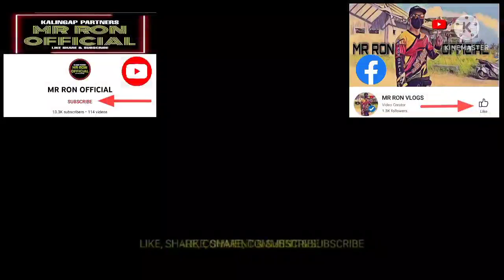NADAANAN KO ANG ISA SA DELIKADONG LUGAR SA QUEZON | BITUKANG MANOK | MR RON OFFICIAL